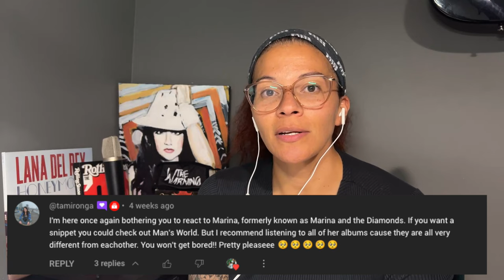First Time Hearing: Marina - To Be Human | Audio & Music Video Reaction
0:00 - Intro & Audio Reaction -  @tamironga Request!
8:44 - Music Video Reaction